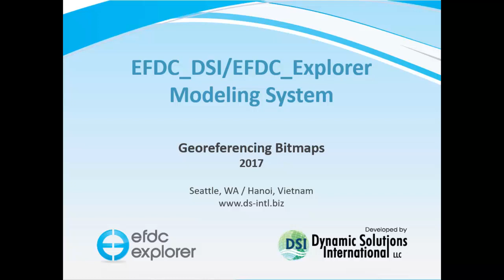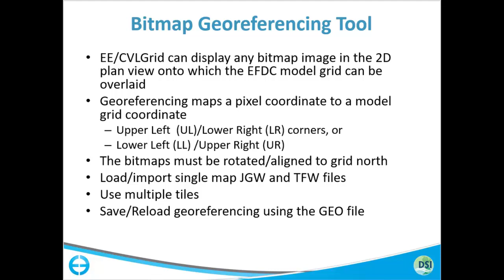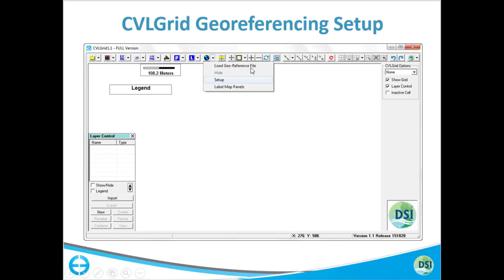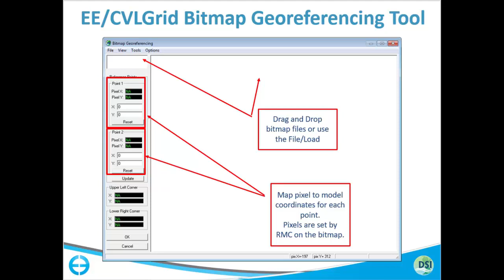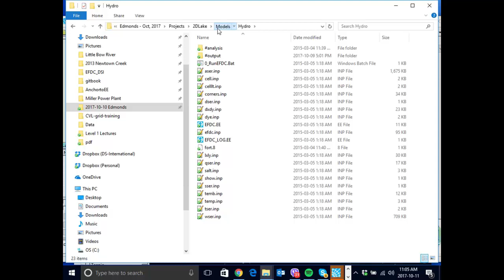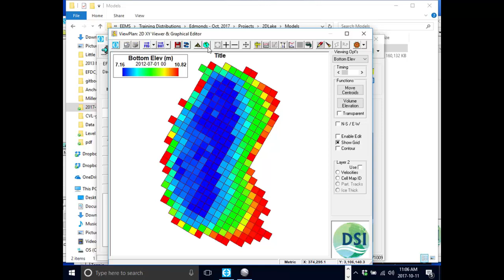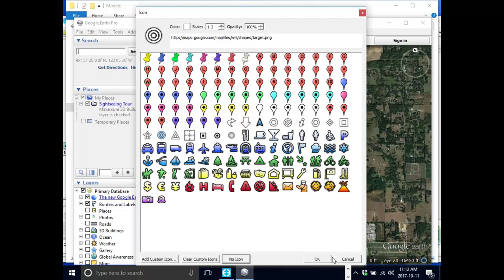Georeferencing Bitmaps (Part 1)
We've recently hosted an in-person training session about EEMS. This is an informational video about Georeferencing Bitmaps, and you can find more videos like this in our playlist "In-Person EEMS Training 2017".

-EEMS Team